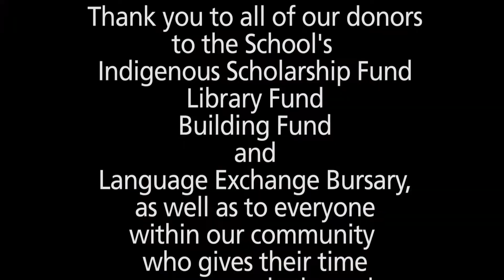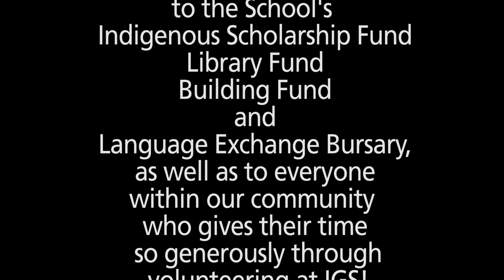Thank you from IGS